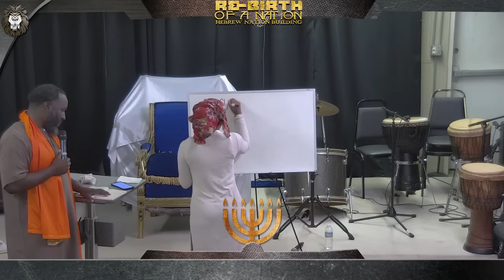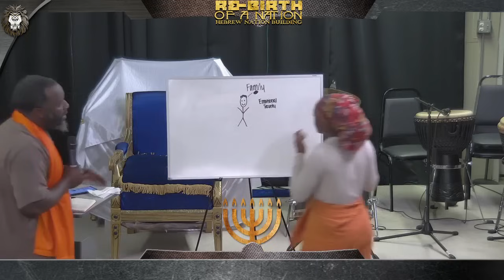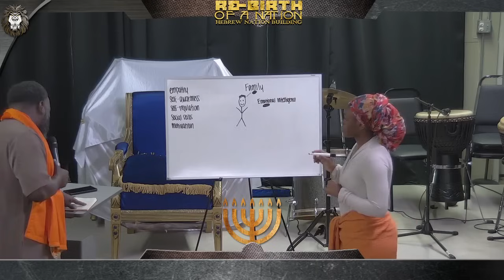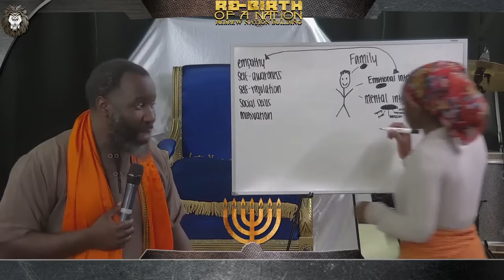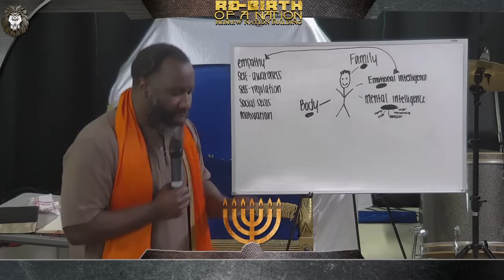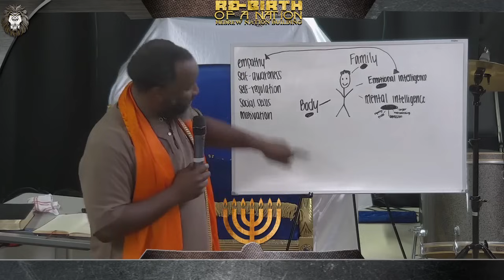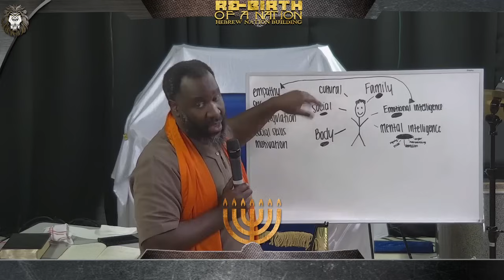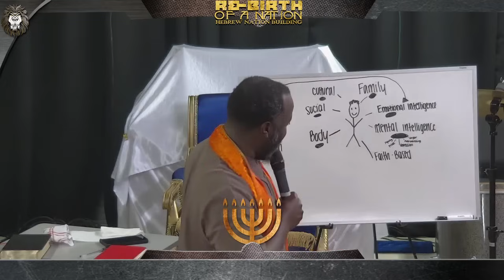Insecurities: The Path to Darkness